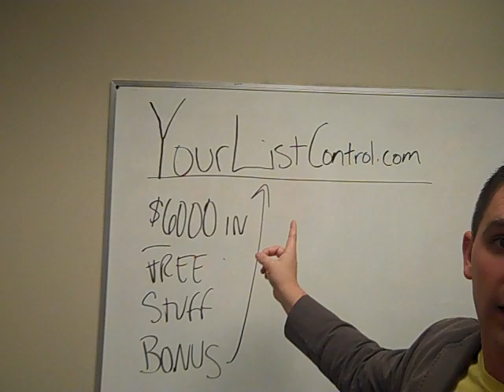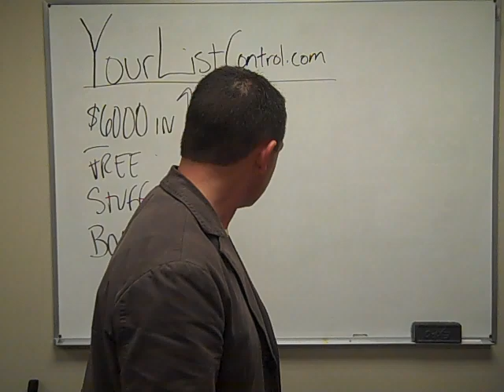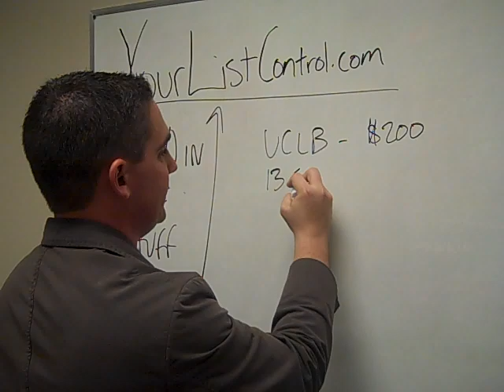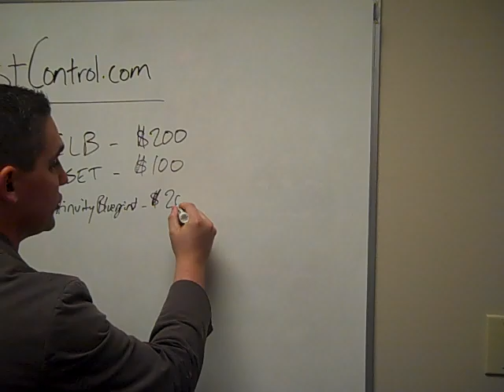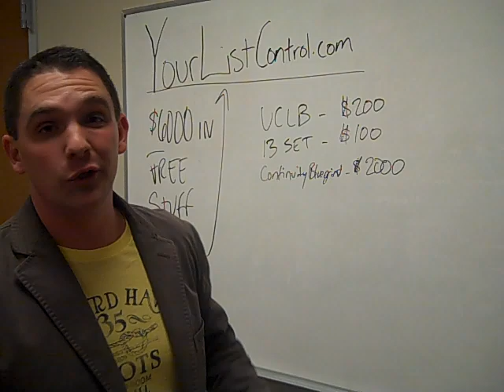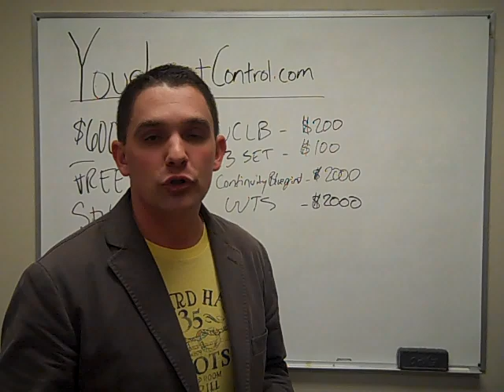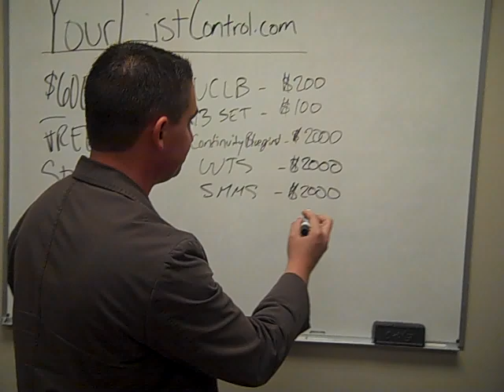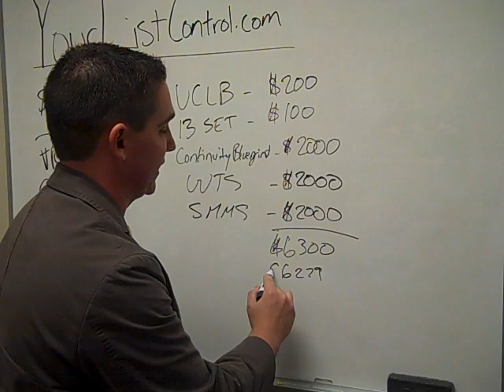Best List Control Bonus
Ryan Deiss' $6279 Bonus for Frank Kern's List Control launch